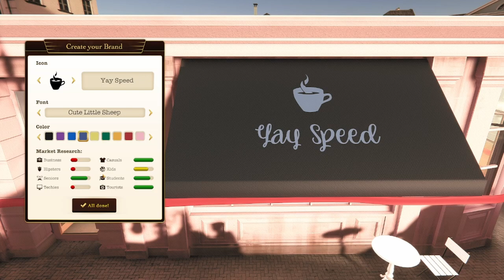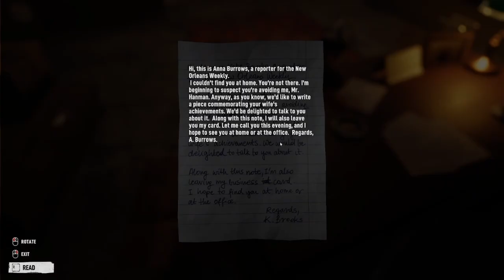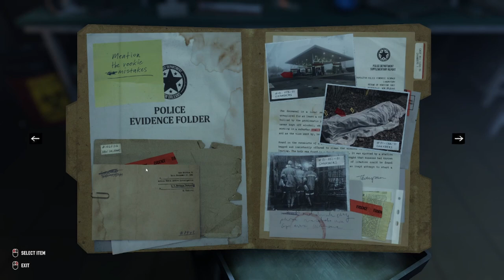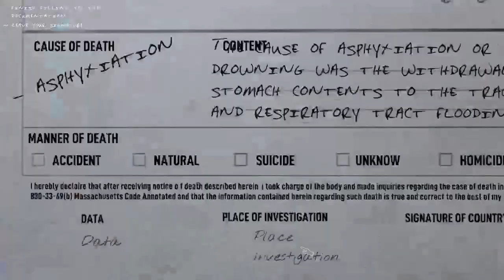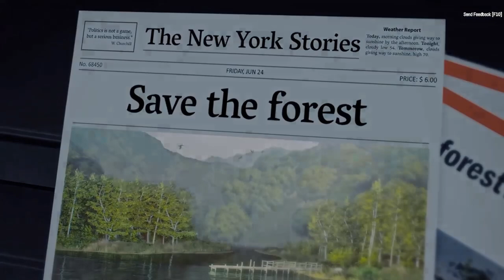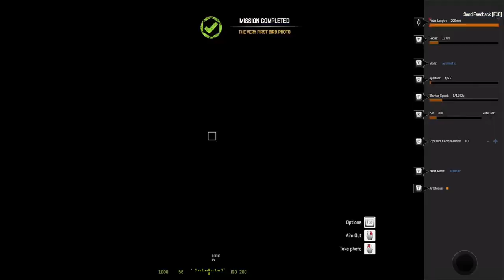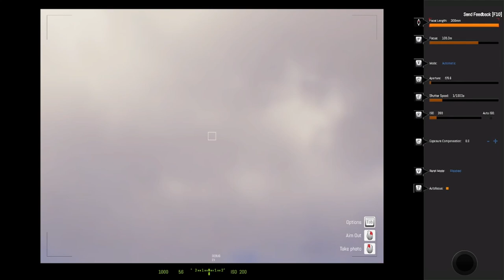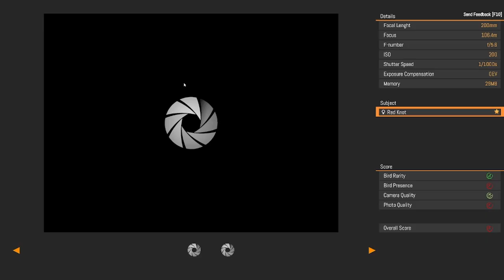A Slew (5) of Simulator Demos! Espresso, Camping, Autopsy, Bird, and Painting Restoration!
You know how much I love simulator games so here are 5 demos of some from the most recent Steam Next Fest! I enjoyed all of these and will definitely be keeping my eye out for release dates. Autopsy Simulator was a surprise standout for me -- it got creepy, y'all.

ESPRESSO TYCOON: "Espresso Tycoon – build your dream coffee shop in this next-gen tycoon! Hear the sound of the coffee machine with a sip... of a very good coffee. Jump into a world full of hardcore management, picky customers, and fierce competition! Create your business from a small shop into a whole empire!"

CAMPING BUILDER: "Build the camping of your dreams on a tropical island. Discover the secrets of this beautiful, wild place. Work in harmony with nature and the island will reward you, but ignore the rules and be ready to face the consequences."

AUTOPSY SIMULATOR: "Autopsy Simulator is a story-driven mystery with simulation elements. Step into an eerie dissection room to perform realistic corpse examinations, which will lead you to solving disturbing cases and facing horrors - both supernatural and those of your past."

BIRDING SIMULATOR: "Birding Simulator is a first-person photography-exploration game. Get your camera ready, adjust parameters, and gear up to capture unique and rare bird species. Explore varied landscapes and catch the best moments in your photos. Become the best birder in the world!

FIASCO RESTORATION AND REPAIR: "Fiasco Restoration and Repair is a game about free-form art restoration without any of the proper tools or know how. The only resources available to you are those you can scavenge from the garage. Improvise solutions to complex problems, make mistakes, and restore the artwork no matter the cost!"

ZHOBOT:
(This has links to our Twitter, Discord, etc.!)